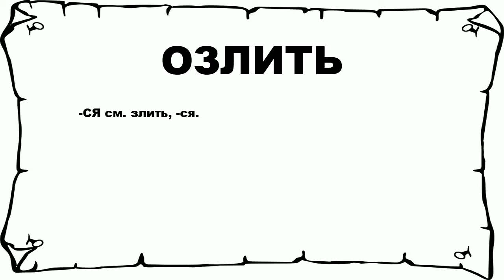ОЗЛИТЬ - что это такое? значение и описание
Хочешь знать что значит ОЗЛИТЬ? тогда слушай до конца. n n -СЯ см. злить, -ся. n n Больше слов